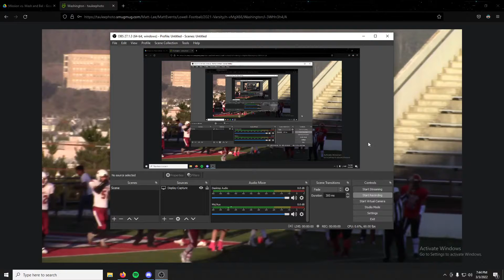anthony center of the year